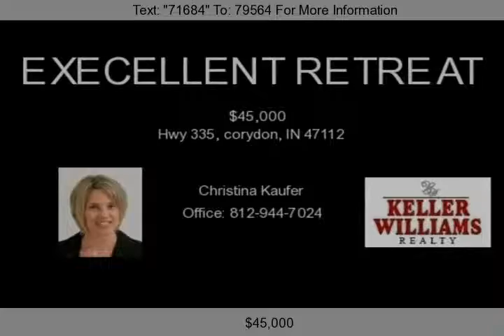Hwy 335, corydon, IN 47112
A Rare find on Big Indian Creek! Excellent retreat offers electric, water, fishing, canoeing, and swimming. Property has been used for camping and recreational area. A great escape from the city bustle. A MUST SEE PROPERTY!